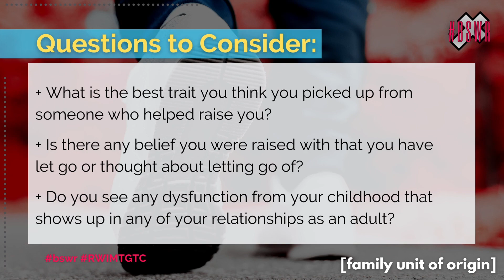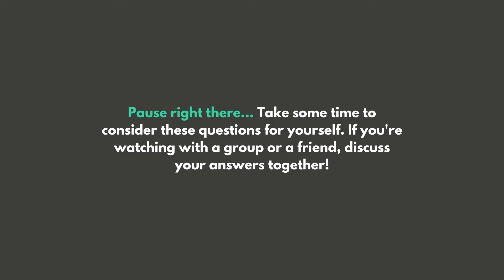Family Unit of Origin // Relation-Chips Series | Min. Keith Goosby II | NET Church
BSWR 09/01/22 — FAMILY UNIT OF ORIGIN // Relation-Chips Series // Genesis 27 — NET Church 2022

“Are you desensitized to dysfunction?”

QUESTIONS FOR REFLECTION:
1. What is the best trait you think you picked up from someone who helped raise you?
2. Is there any belief you were raised with that you have let go or thought about letting go of?
3. Do you see any dysfunction from your childhood that shows up in any of your relationships as an adult?

00:00 - Intro
05:00 - Genesis 27
12:30 - Disconnectedness
18:46 - Deceit
37:45 - Bringing God into our dysfunction
40:10 - Dismissal

Bible Study War Room is our Thursday night Bible study, meeting at 7pm central. Join us each week for a new lesson!

🧠😌 REIMAGINE WHAT IT MEANS TO GO TO CHURCH 💒🏘